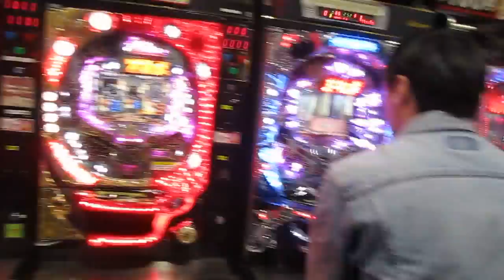Spielhalle in Japan Tokyo, funny dancer at the Casino, one of Michi´s Movies